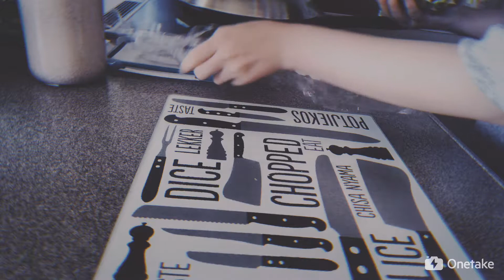【vlog 】黑暗料理？煎菠萝？其实很好吃哦！